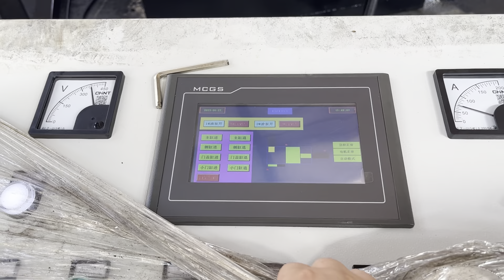waste steel baler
Details of waste steel baler, Waste Steel Baler, Waste Steel Baler Price,

TCMBALER is a professional waste steel baler manufacturer and supplier in China for more than 20 years, and we can offer waste steel baler for sale with a cheap wholsale factory price for our customers without any agent or dealers if you wanner buy our waste steel baler.